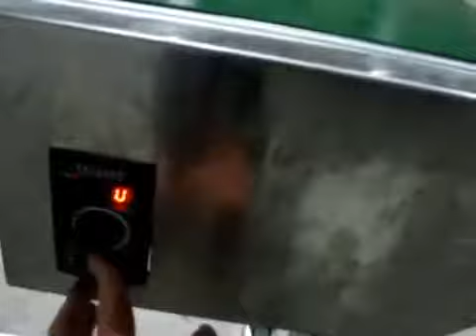Băng tải pvc - thietbicongnghiepviet.blogspot.com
cung cấp Băng tải pvc tại Hà Nội - Tp.HCM - Đà Nẵng - Toàn Quốc

Adress: số 39/8 - Châu Văn Liêm - Mỹ Đình - Hà Nội.